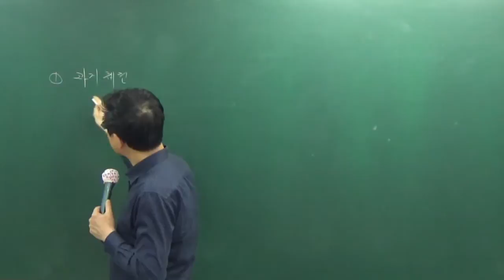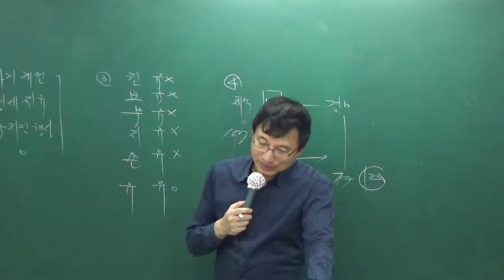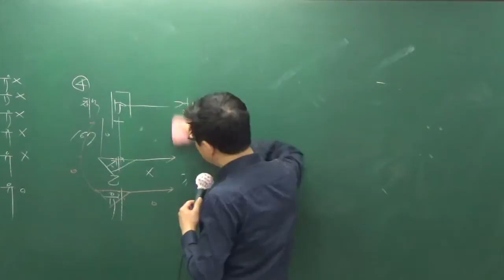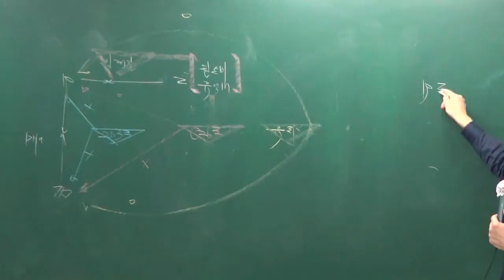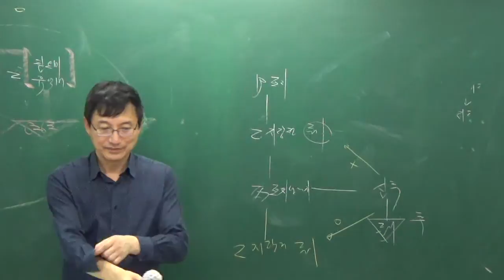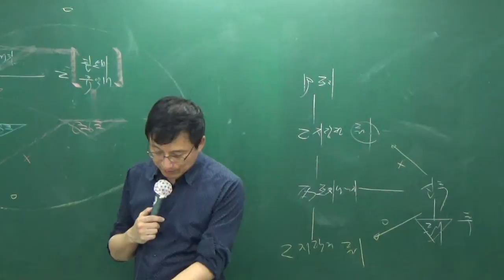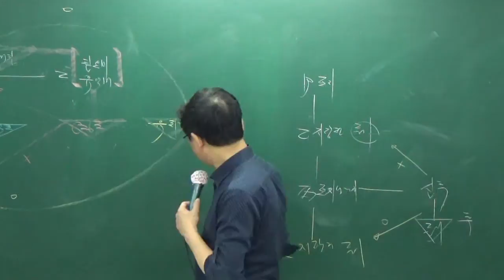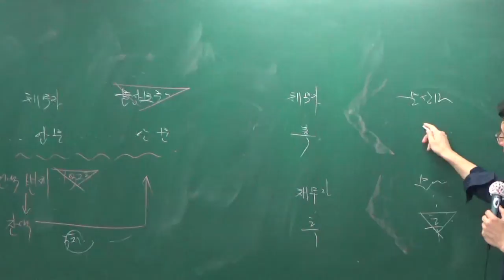공인민법1010-5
민법100선특강